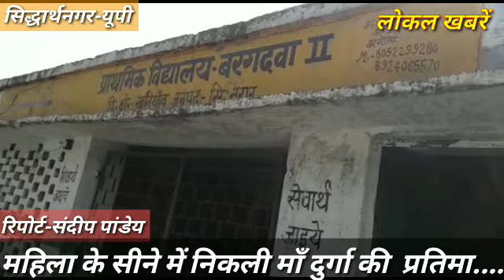localkhabren_महिला_के_सीने_में_निकली_माँ_दुर्गा_की_प्रतिमा_दर्शन_के_लिए_लगी_श्रद्धालुओ_की_भीड़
महिला के सीने में निकली मा दुर्गा की  प्रतिमा आइए इस खास रिपोर्ट पर एक नजर डालते हैं

 रिपोर्ट सन्दीप पाण्डेय

   सिद्धार्थनगर जिले के इटवा तहसील क्षेत्र के अन्तर्गत विकास खण्ड खुनियांव के गनवरिया बरगदवा मे एक महिला को रात्रि दिनाँक 17/7/19 रात्री को माँ दुर्गा की प्रतिमा उसके सीने से निकली है। मिली रही जानकारी के अनुसार वह महिला स्वस्थ हैं जबकि उस महिला के सीने से निकली मा दुर्गा की आकृति  को देखने के लिए लोग दूर दराज से माँ दुर्गा के दर्शन के लिए दर्शनार्थी आ रहे है। जबकि मन्दिर पर काफी भीड़ देखने को मिली वहीं रक्षाराम पत्नी राजकुमारी उम्र लगभग 35.वर्ष है। जब इसके बारे मे रक्षाराम की माता से  इस मामले के बारे मे पूछा गया तो उन्होंने बताया कि राजकुमारी के ऊपर काफी दिन से माता की कृपा थी जो आज स्वयं प्रकट हुई है ।  वहीं मौके पर जब मीडिया की टीम के पड़ताल के लिए पहुंची तो सत्य पाया गया की मा दुर्गा की प्रतिमा करीब 8 इंच की प्रतिमा थी। महिला राजकुमारी जिसके सीने से मा दुर्गा निकली है वह रह रह कर बेहोश हो जाती है। जब घर के परिवार से उस महिला के इलाज के बारे मे पूछा गया तो परिवार के लोग ने बताया कि राजकुमारी दवा के लिए मना करती है ।

अब ये विश्वाश का या अन्धविश्वाश या फिर कोई और बात है ये तो आनेवाला समय ही बता पायेगा अभी फिलहाल जो आंखों से दिख रहा है सभी वही कह रहे हैं।

 सिद्धार्थनगर ब्यूरो रिपोर्ट सन्दीप पाण्डेय